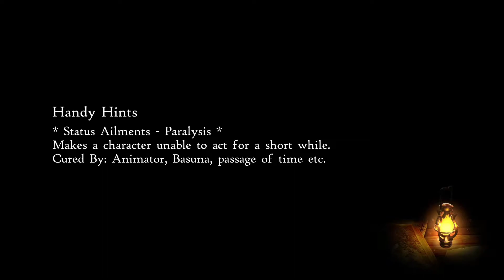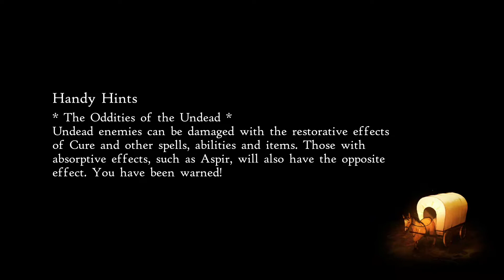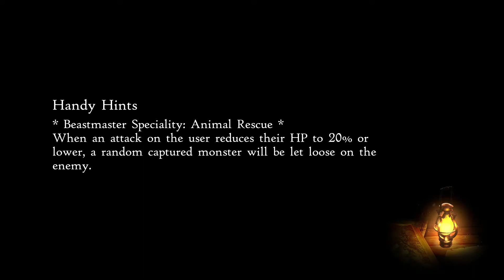Bravely Default 2 Full Playthrough No Commentary Part 46 Chromatite Mines & Holograd B n D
Chapter 5 Twin Ages
Normal Difficulty Japanese Voices